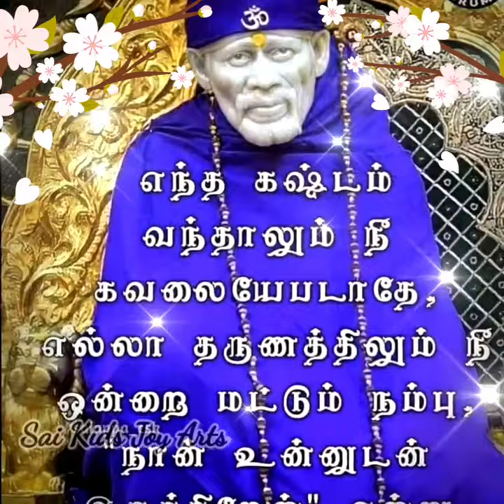Sai Baba advice in Tamil | Sai Baba message in Tamil | Sai Baba blessings daily messages Tamil